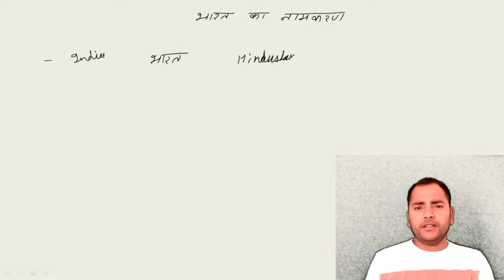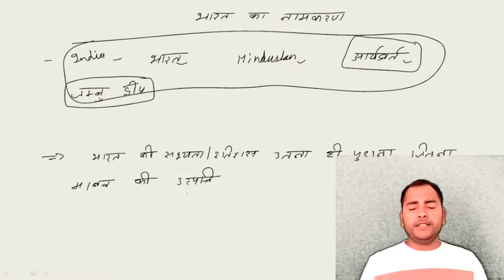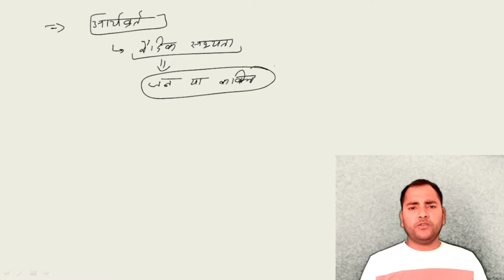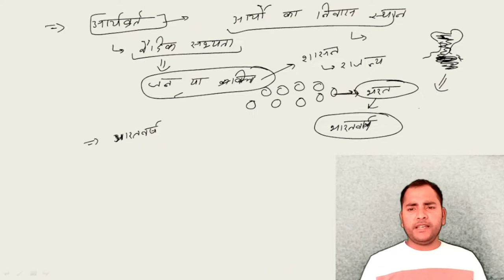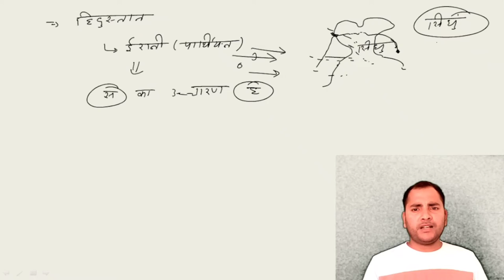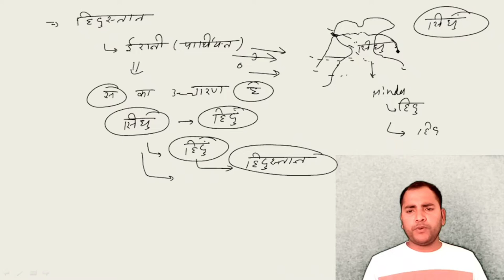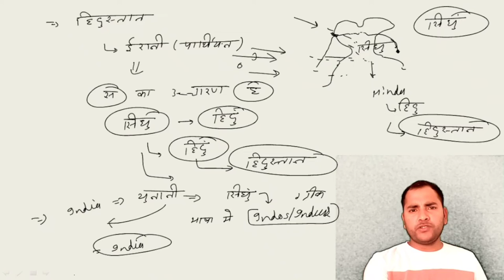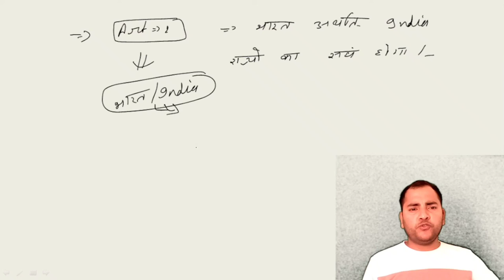भारत का नामकरण। भारत के विभिन्न नामों के पीछे का क्या कारण है?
UPPSC, RO/ARO, SSC CHSL, SSC CGL, SSC JE, SSC MTS, FCI, RAILWAY NTPC

उत्तर प्रदेश लोक सेवा आयोग द्वारा आयोजित होने वाली पीसीएस प्रारंभिक परीक्षा 2022
में जो भी छात्र शामिल होने जा रहे हैं
उनके लिए इतिहास विषय की एक सटीक रणनीति
जिससे वह कम समय में अच्छा करके अच्छे नंबर लाए।

for class notes join our telegram channel

UPSC Syllabus
UPSC Notifications
UPSC Online
UPSC Exam
UPSC Books
UPSC CSE 2022
Civil Preparation
UPSC Preparation
UPSC Motivation
UPSC Online
Crack IAS
Crack UPSC
VEDICIAS